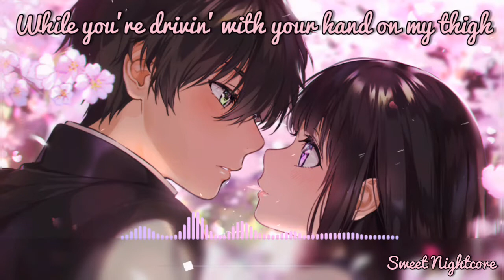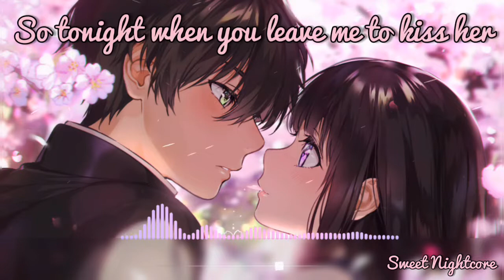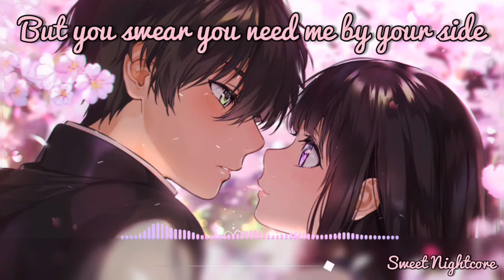|Nightcore| - DeathbyRomy - Kiss Me Goodbye (Male Version) (Lyrics)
DeathbyRomy - Kiss Me Goodbye

• Artiste: unknow

• Paroles:

Say you're in love, but it's just lust
It's been heaven these past seven months
I should have known it wouldn't last
But you told me she was your past
And I don't believe you, but I wanted to
And I wanna leave you, but I need you too
And you probably still tell her you miss her
While you're drivin' with your hand on my thigh
And I'll never be anything like her
So you can just kiss me goodbye
Yeah, I know you have history with her
But you swear you need me by your side
So tonight when you leave me to kiss her
Will you promise you'll kiss me goodbye?
You're desperate and out of touch
I'm easy but you're hard to trust
Already given you too much
But being second place will never, ever be enough
While you're drivin' with your hand on my thigh (my thigh)
So you can just kiss me goodbye (goodbye)
But you swear you need me by your side (your side)
When you leave me to kiss her
Will you kiss me goodbye?
Kiss me goodbye, oh, oh
Kiss me goodbye